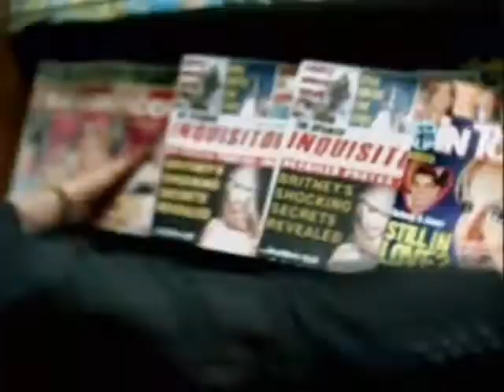Britney Spears - Sweet Disposition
Just cause I was bored & I love this song.
The song is Sweet Disposition, by The Temper Trap.